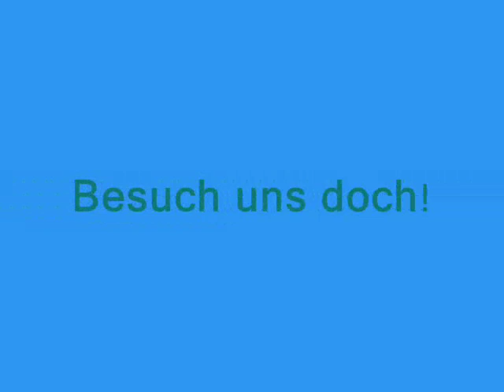Reise durchs Schweineheim 2.0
Eine kleine Reise durchs Schweineheim 2.0 aus der Sicht eines Öttis.